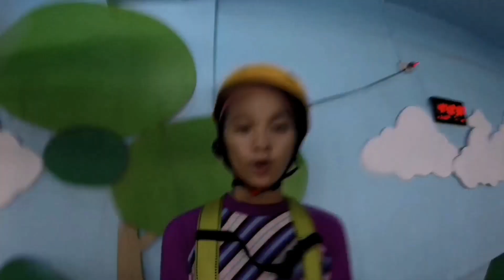Let's explore WETPARK Adventure Lagoon : The first indoor waterpark in PH 🇵🇭 ¦ MOMMIES CORNER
VLOG TITLE : Let's explore WETPARK Adventure Lagoon : The first indoor waterpark in PH 🇵🇭 ¦ MOMMIES CORNER

Let me share to you a glimpse of  a day in our  life ( family vlog) where we visit the first indoor waterpark here in the Philippines.

 A big shout out to our dear Daphne, as she celebrate  her 2nd birthday🎉.

 (for brand/collaboration and business purpose)

MOMMIES ❤️ CORNER